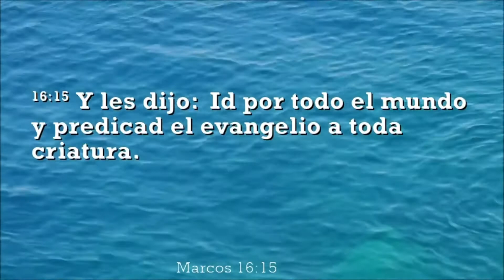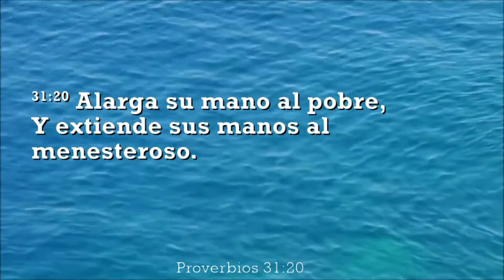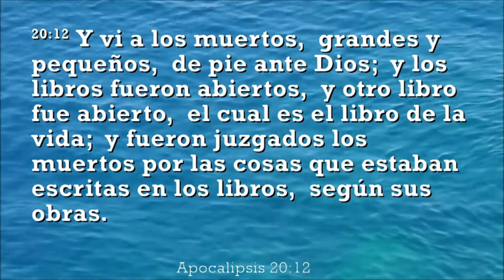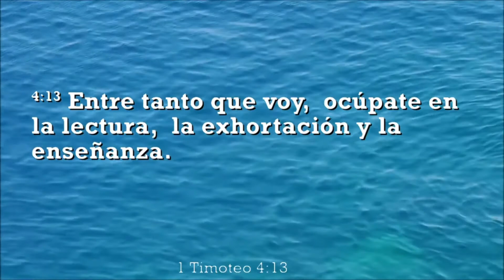ZOOMATE A EXPOLIBRO - Mujeres Unidas y Conectadas